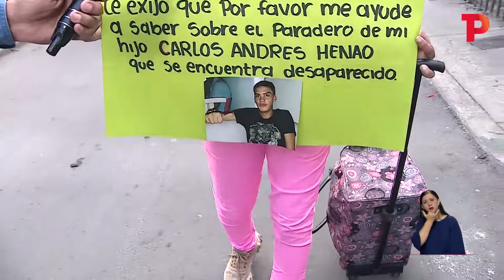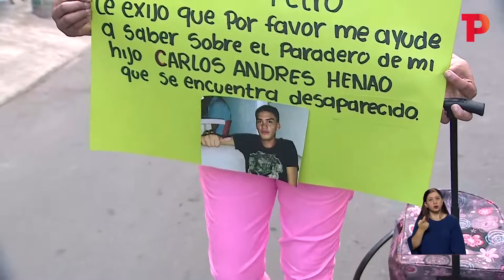Desaparecido el joven judicializado por golpear a un policía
Colombia | El día de hoy, una mujer iniciará una marcha desde el oriente de Cali hasta Chía, Cundinamarca, para buscar a su hijo, que fue detenido por golpear a un auxiliar de Policía. El atacante habría desaparecido, luego de ser dejado en libertad por un Juez Control de garantías.